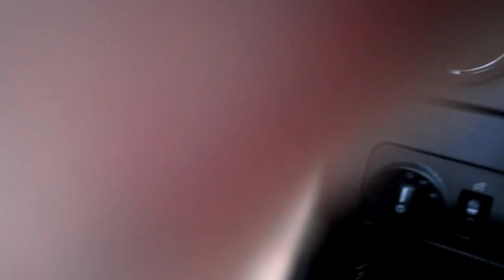Oops its recording while getting Toby's new toy ;)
Lmfao, just another air-headed moment of mine, was picking up Toby's ( My moluccan cockatoo) new toy and didn't realize she was video taping me LMAO :)